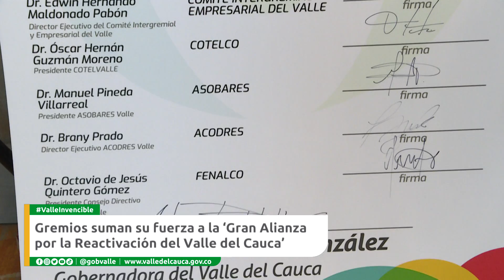Conectados con el Valle 13 DE SEPTIEMBRE LUNES NOCHE